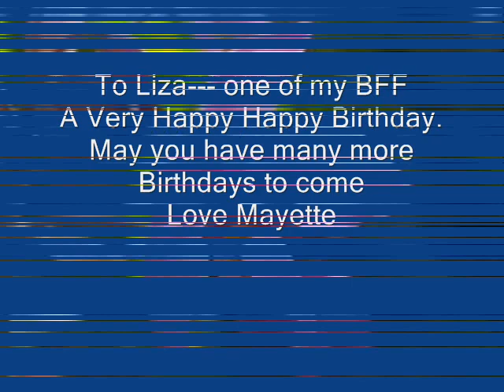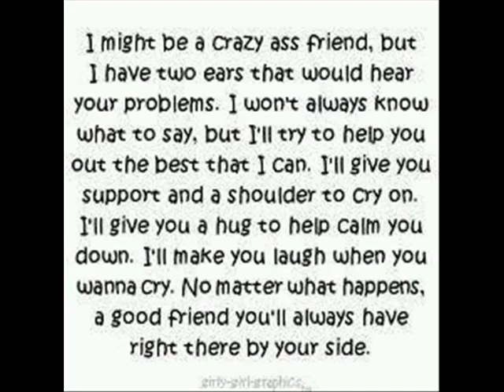new liza video